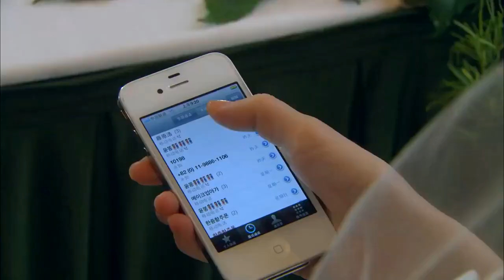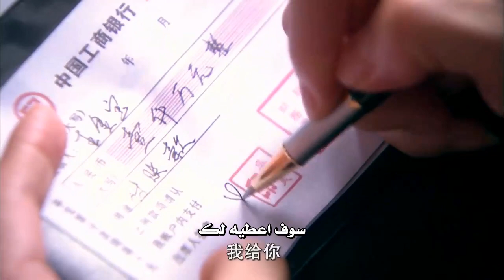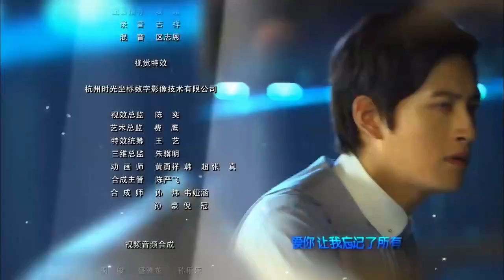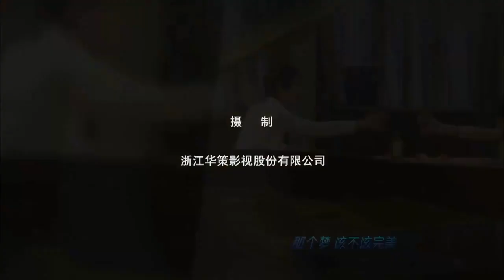"المسلسل الصيني "النودلز السعيد "Happy Noodle" مترجم عربي الحلقة 38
قصة مسلسل Happy Noodle مترجم:
تدور أحداث الدراما النودلز السعيد حول التنافس القوي  والصراعات التي يخوضها كل من الشاف الوسيم الكوري ينغ والشاف
الصيني زان لينغ ليحققا حلمهما ويحصلا على لقب أفضل شاف. مع خوضهما غمار الحب والرومانسية بالجانب لحياتهما العملية المحتدمة بالتنافس.